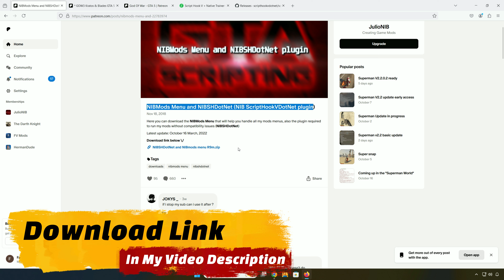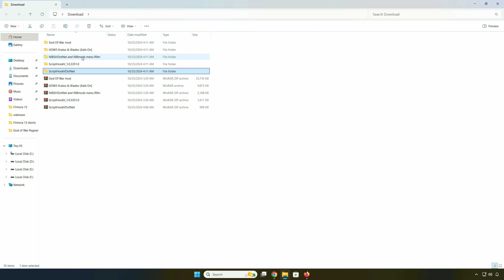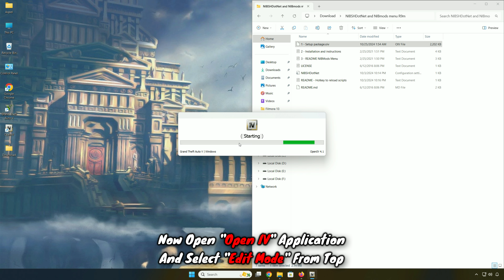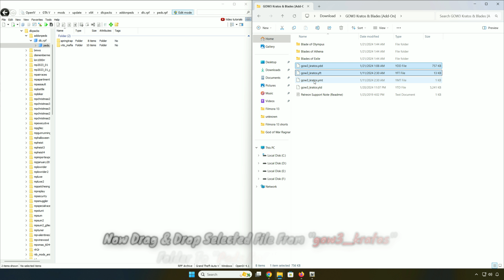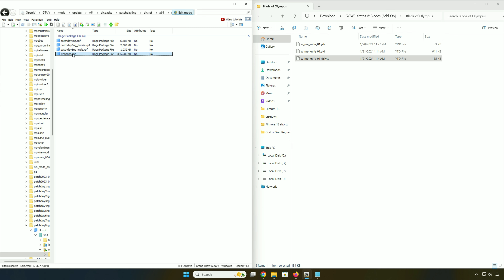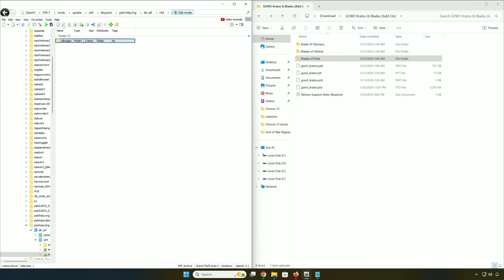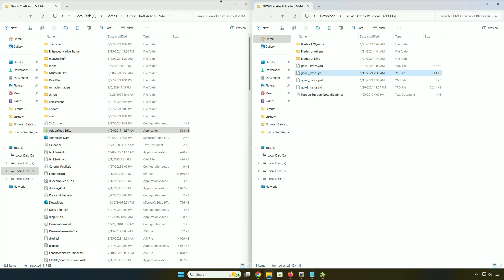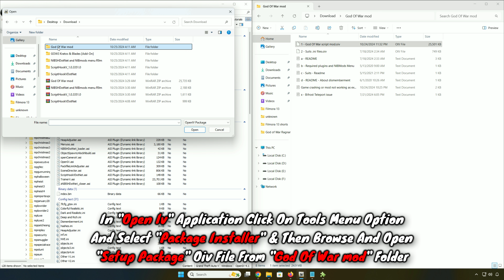How To Install God Of War Mod For GTA V (2024) | GTA 5 MODS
Hey guys.. what's up? In this video tutorial I am going to show you
How to Install God Of War Mod ( Easy Tutorial  )

*🔗 Tutorial Links:*

2. GOW3 Kratos & Blades [Add-On]

3. God Of War Script Mod

5. Script Hook V Dot Net